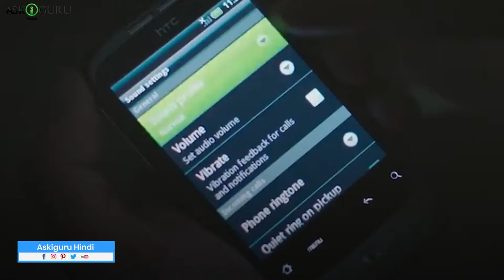HOW TO DEAL WITH A TERROR ATTACK- HOW TO PREPARE IN CASE OF A TERRORIST ATTACK- TERROR ATTACK SAFETY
HOW TO DEAL WITH A TERROR ATTACK- HOW TO PREPARE IN CASE OF A TERRORIST ATTACK- TERROR ATTACK SAFETY - ASKIGURU

इंडिया मे ज़डा तार लोग ‘टेरर अटॅक’ और ‘वॉर’ को सीरियस्ली न्ही लेता पर अटॅक्स यूष्यूयली बिना बाताय ही होते है. इससे पहले हुए अटॅक्स को अगर हम देखेंगे तो जीतने भी अटॅक और बॉमबिंग होते है वो अचानक और चुप-छाप से हुए. और यूयेसेस वक़्त वाहा रहे लोगों और पीड़ितों को कोई आइडिया न्ही था की क्या हो रहा है और क्या करे. पोलीस फोर्स, गवर्नमेंट और ऑफीसर ज़डा से ज़डा कोशिश करते है की ऐसे सिचुयेशन्स मे लोगों को सेफ्टी तक पोहछाए पर जब तक आप को खुद की और आपके अपनो की सुरख़्शा खुद ही करनी होती है. तो दोस्तो आज हम आपको कुछ ऐसे टिप्स और तरीके बातेँगे जिससे आप सेफ रहसकते है.

how to deal with a terror attack, how to prepare in case of a terrorist attack, terror attack safety, pulwama attack, pulwama video, terrorist attack training, ASKIGURU,